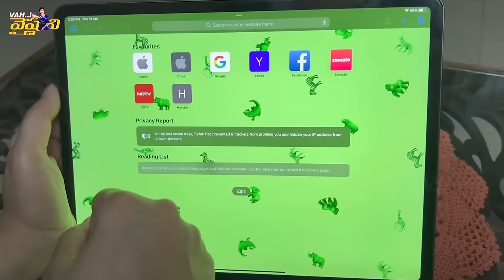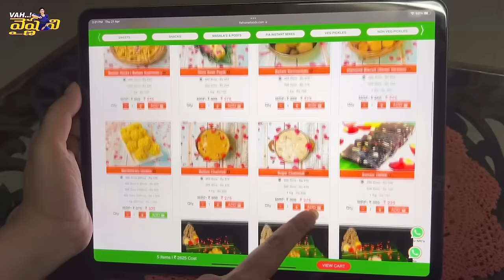మా వారికి నచ్చిన SPECIAL అరటాకు భోజనం || Vah Vyshnavi || Vyshnavi Vlogs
Today Me and My Husband with Little Brother Enjoyed FIA Home Foods Products and every item was super delicious and felt like I am eating what my grandmother, mother  prepares for me
Thank you FIA 🙏🏼🙏🏼🌹🌹🙏🏼🙏🏼

Even you can place order for your favourite Podis,  Non-Veg and Veg Pickles, Khara, Sweets and get the goodness of delicious food delivered right at your doorstep wherever you are. So many wonderful moms come together to make tasty food at FIA home foods only for us. So, do not miss it.
Get the goodness of delicious food delivered right at your doorstep.

Beautiful Packing with 3 layer packaging and no leakage.

You can also place your orders by reaching them on WhatsApp at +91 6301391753
Hey guys,
This is Vyshnavee ramireddy,
An actor from Telugu serial industry and a youtube vlogger.
As you can only see the reel me on screen. This is the place where you can interact and know more about me in real.